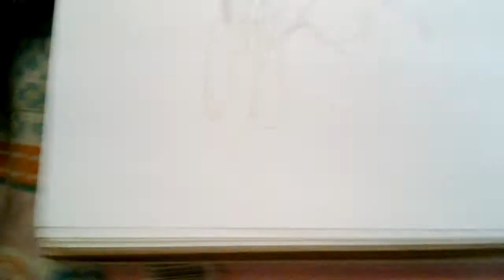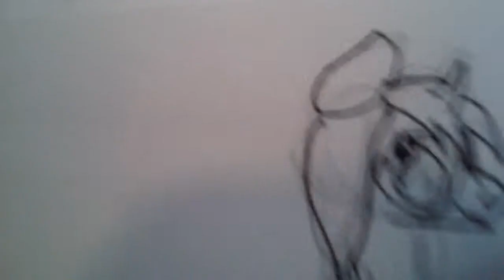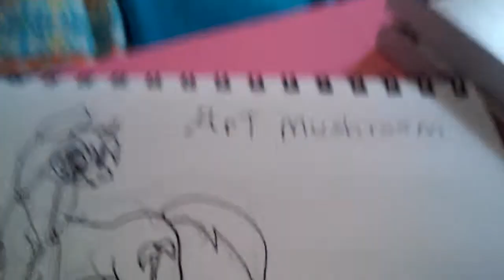(FA) ( art mushrooms mlp oc)